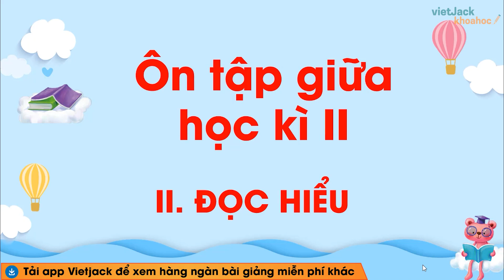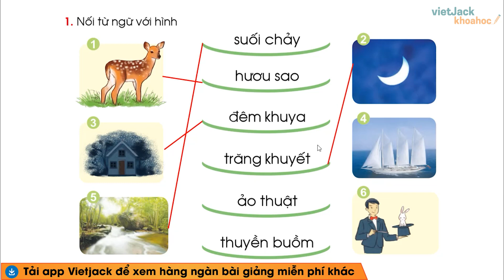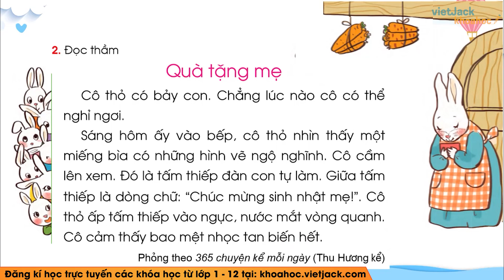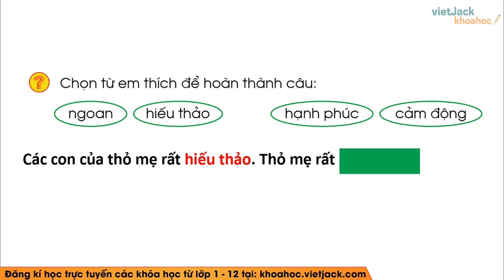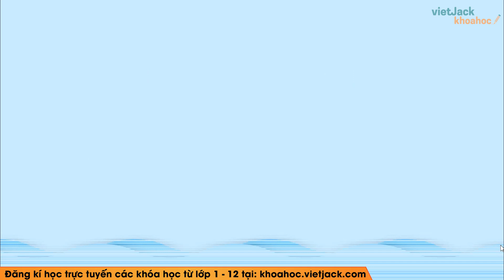Tiếng Việt lớp 1 Cánh diều - Bài 138 - Ôn tập giữa học kì 2 (Đọc hiểu) - Cô Hà Trang (DỄ HIỂU NHẤT)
Tiếng Việt lớp 1 Cánh diều - Bài 138 - Ôn tập giữa học kì 2 (Đọc hiểu)

Video hôm nay, cô sẽ cùng các em tìm hiểu về Ôn tập giữa học kì 2 (Đọc hiểu) trong chương trình Tiếng Việt lớp 1 trong Bộ sách Cánh diều. Qua đó, cô cùng các em rút ra được nội dung bài học về các kiến thức cần nhớ và quan trọng. Chú ý theo dõi bài giảng của cô nhé !